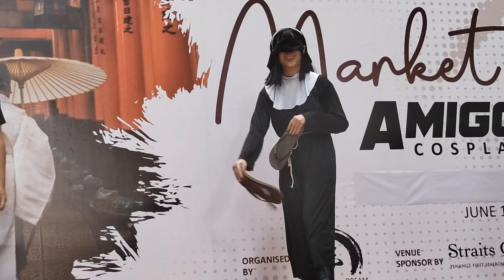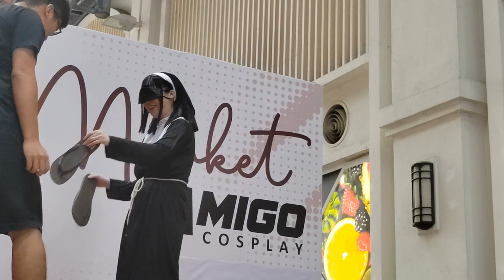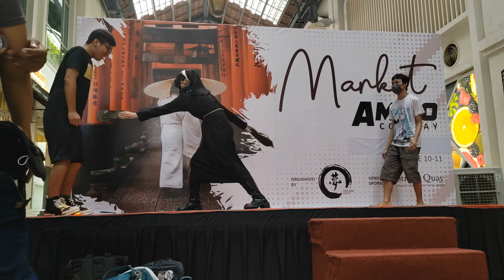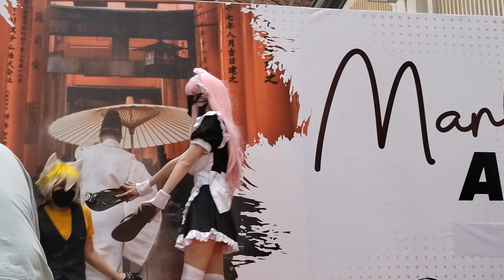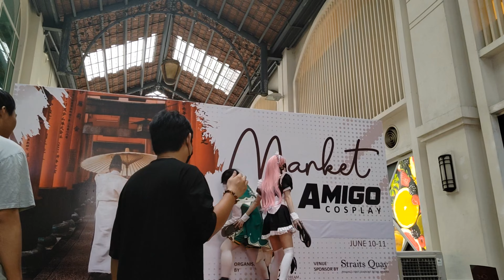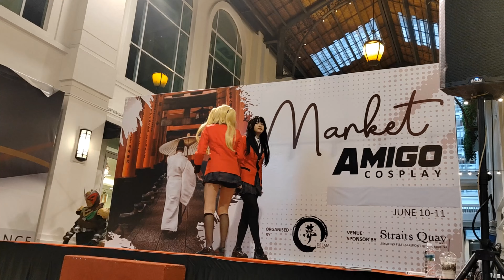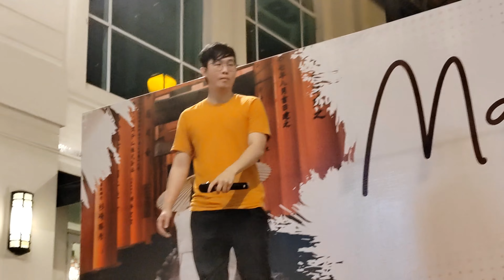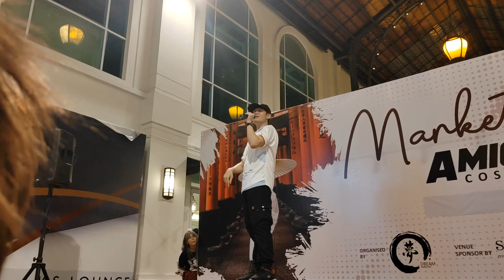Amigo Cosplay Market 2023 Day 2 (short version)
Location: Straits Quay (Penang, Malaysia)
Camera used: Honor 70